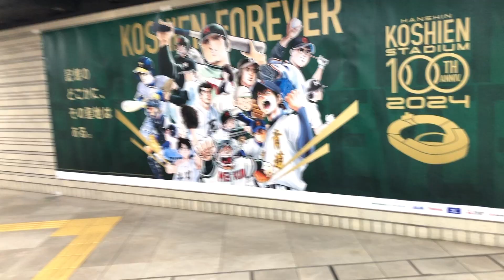【VLOG】甲子園ブラバンフェスに行ってきた。サラリーマン休日ルーティン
日曜日の休日のルーティン動画です。甲子園ブラバンフェスティバル2023に行ってきました。